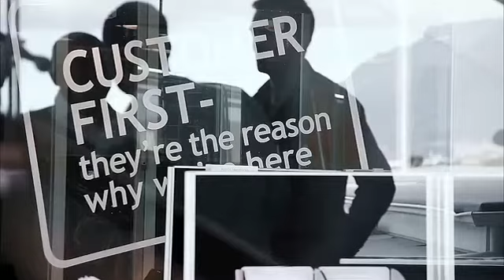Old Mutual Is A Great Place To Work